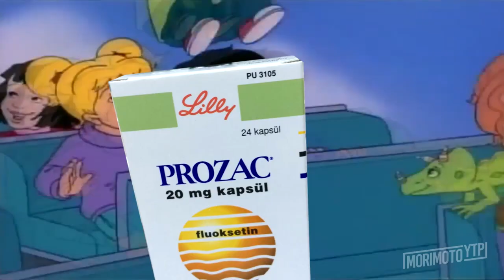[YTP] - The Magic School Bus Crash Lands on Jupiter [Collab Entry]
Because Janet is, after all, greedy. An entry for Pie-Pivotmontier-O's Magic School Bus YTP Collab.